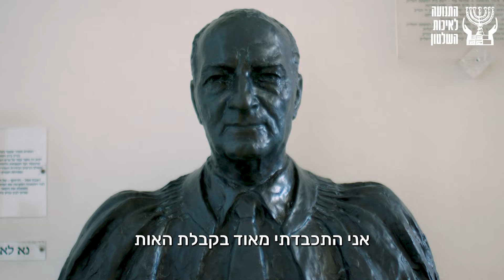השופטת אילה פרוקצ׳יה, אבירת איכות השלטון לשנת 2020 בקטגוריית הרשות השופטת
תנו כבוד לאבירת איכות השלטון, שופטת בית המשפט העליון (בדימוס) אילה פרוקצ'יה!

השופטת פרוקצ'יה הקדישה את חייה למערכת הצדק. במהלך השנים חיזקה השופטת פרוקצ'יה את מעמדו של בג"ץ כמופקד על עליונות שלטון החוק. על מנת לאפשר זרימה חופשית של דעות ורעיונות, מסימני ההיכר של חיי חופש במדינה דמוקרטית, תמכה השופטת פרוקצ'יה בביטול צנזורה שהוטלה על תכנים בעלי רגישות פוליטית. בנוסף, השופטת פרוקצ׳יה כיהנה כנשיאת עמותת "בזכות" וכנשיאת המוסד לבוררות עסקית.

בהוקרה על פועלה רב השנים לביצור שלטון החוק במדינה ועיגון הזכות להשמיע ולשמוע במשפט הישראלי, הענקנו לה את אות אבירת איכות השלטון בקטגוריית הרשות השופטת לשנת 2020.
צילום ועריכה: עמרי לוי